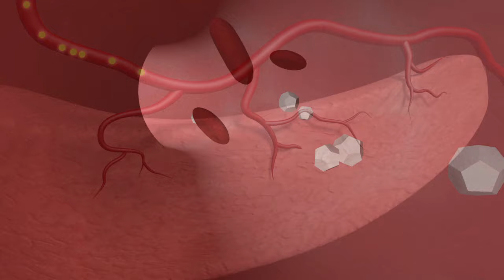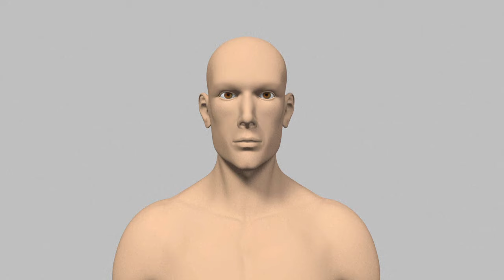Le diabète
Qualifié "d'épidémie silencieuse", le diabète progresse partout dans le monde, dans les pays riches comme les Etats-Unis et dans les régions pauvres comme l'Afrique, sans épargner non plus la France. A l'occasion de la Journée mondiale du diabète qui se tient vendredi, la Fédération française des diabétiques (FFD) tire la sonnette d'alarme sur la montée inexorable de cette maladie souvent associée à l'obésité et au manque d'exercice physique.VIDEOGRAPHIE